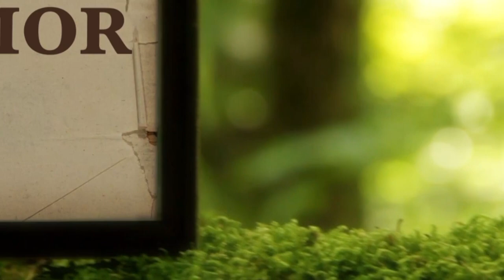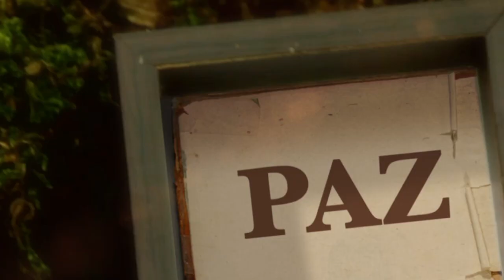La Biblia Ilumina Tu Vida: Viernes 06 de Mayo del 2022